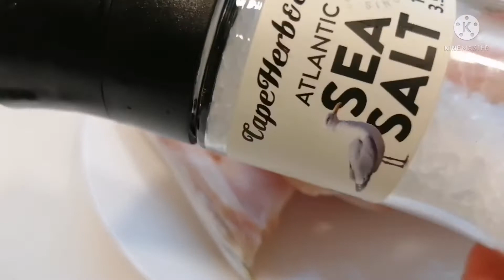Grilled Tuna and Also Using Fire gun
Just simple way of making grilled tuna at home.